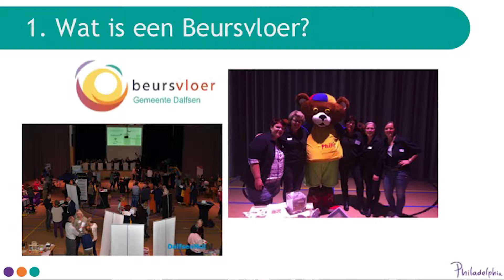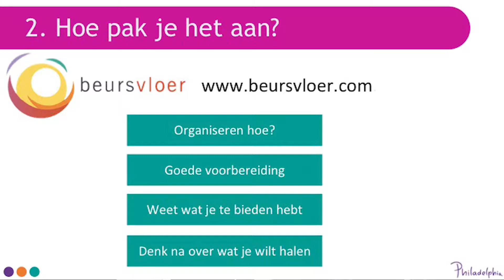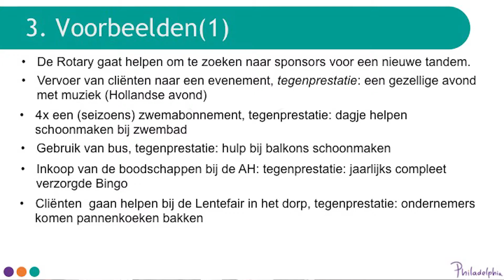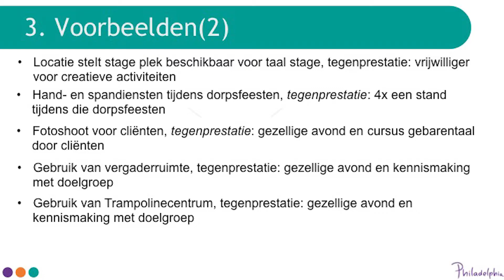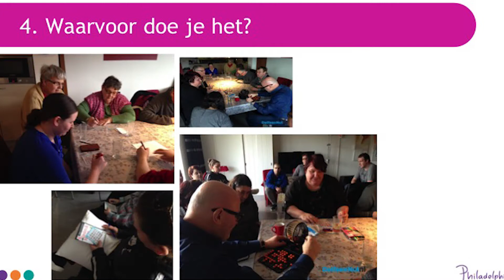Presentatie laten filmen voorbeeld Beursvloer Praktijkvoorbeeld Dalfsen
Bekijk het voorbeeld van deze cameraregistratie van presentatie met slides. Ook een presentatie laten filmen?

Videoproductie door Pro Motion Film Amsterdam